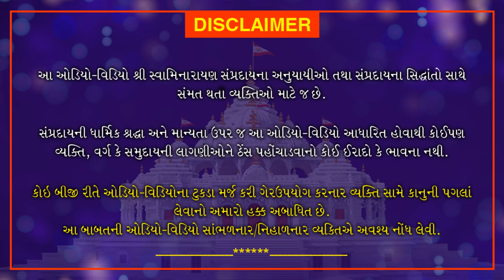Mothers Day Katha | Loyadham Mandir